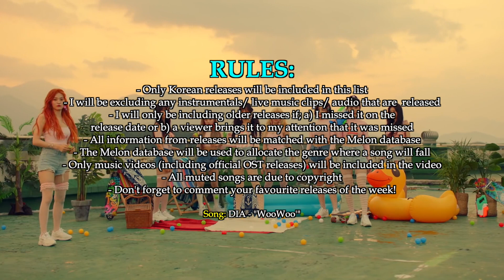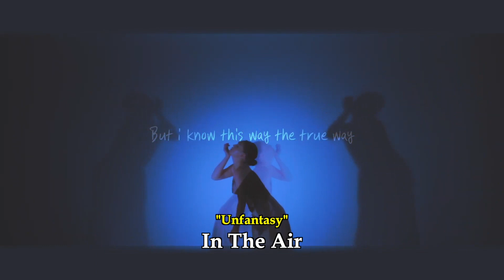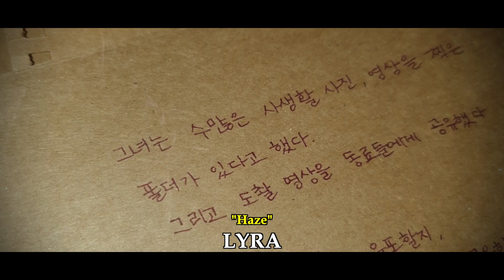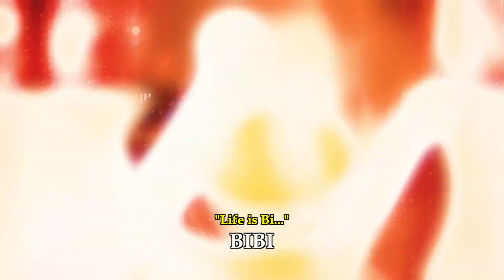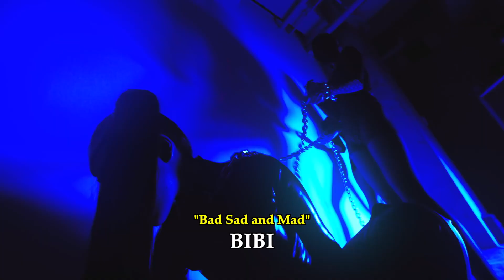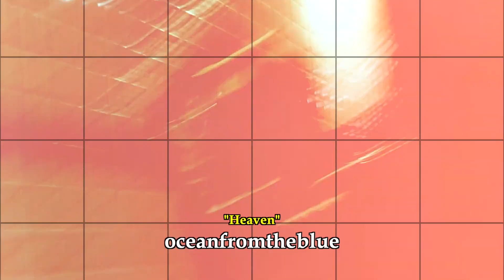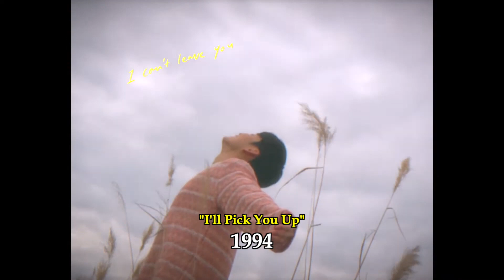NEW K POP SONGS (MAY 2021 - WEEK 1)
0:00 Intro
0:40 Ballad
6:01 EDM/ Dance
8:25 K-Indie/ Rock
14:49 OST
15:53 K Hip Hop/ R&B
30:15 K Pop